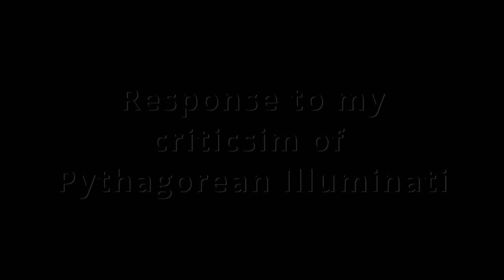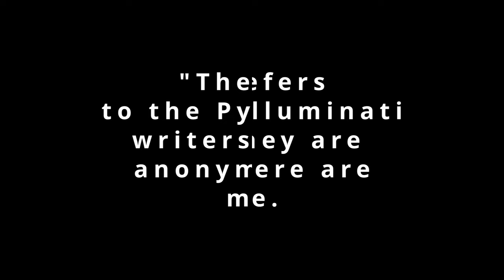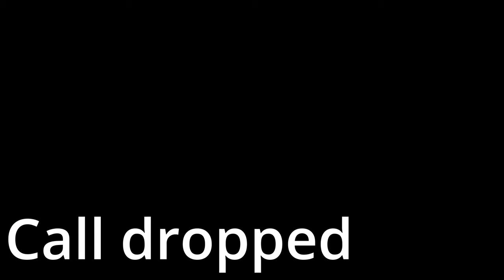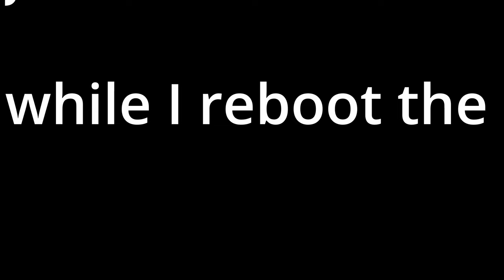IllumiGnostic vs. IllumiGnatus JayBear: Illuminism, Metaphysics, OBE's, etc.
This conversation between Jay and I was not originally intended to be published as content, but after reviewing it I realized that there was a lot of powerful wisdom and unique insights in evidence, so I decided to publish, with minimal editing. The topics covered range from the history, theory, and practice of Scientific Illuminism (Illuminati philosophy), OBE's (out of body experience's), psychedelics, ritual magick and the occult, and a few other loosely related subjects. I choose not to cut out a lot of the casual banter, and even some of the personal conversation elements; some may find this slows the pace a bit, but the entire video is lined with great moments of powerful insights delivered with tremendous clarity and concision.

Jay was a guest once before and I have several hours of conversations in the vault awaiting editing. Jay and I seem to draw out the best in each other, and these conversations consistently have pushed me to spontaneously generate new ideas and insights. Looking forward to many more of these talks down the road.